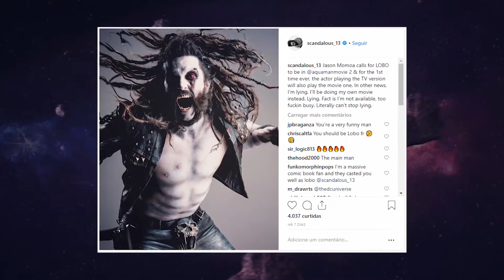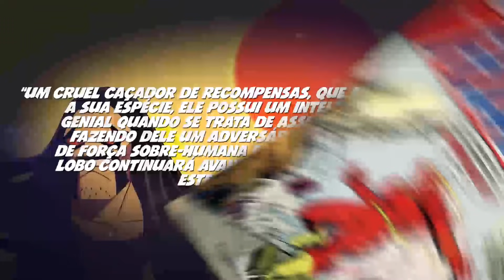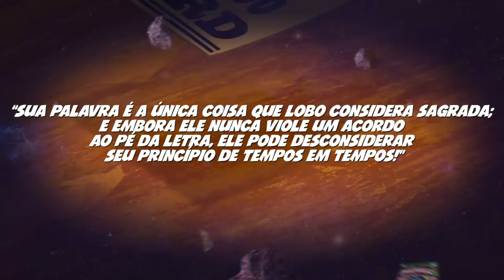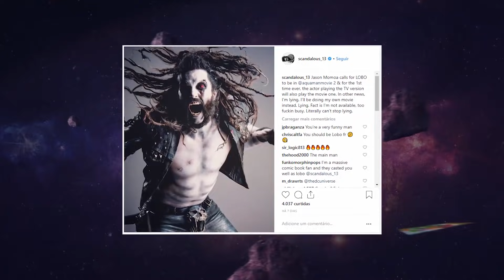ESSE SERÁ O VISUAL DO LOBO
O Lobo finalmente esta vindo pras telas, veja como vai ser o novo visual dele.

Petrópolis / RJ